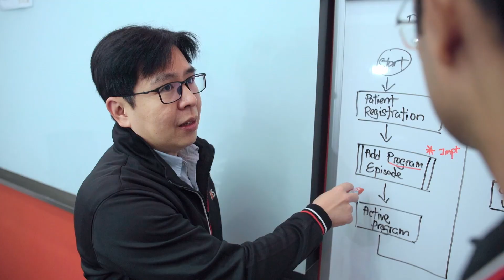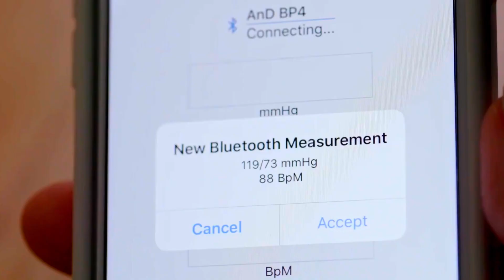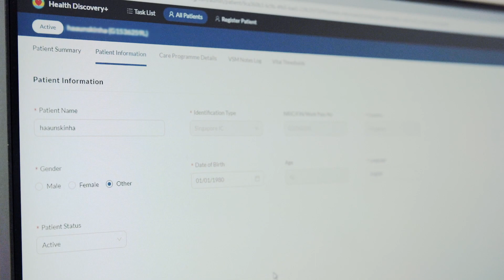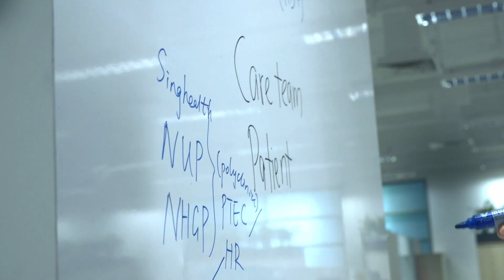Empowering patients with Health Discovery+ on Microsoft Azure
To meet the demand for remote healthcare services, IHiS has developed an in-house system called Health Discovery Plus (HD+) on the Microsoft Azure platform. By supporting various telehealth and vital signs monitoring programmes across polyclincis, hospitals and senior activity centres, HD+ empowers patients to better self-manage their health from home.

Read more to find out how our HealthTech professionals had designed the solution with the patients and medical staff in mind

Passionate about creating a healthier future for Singapore?